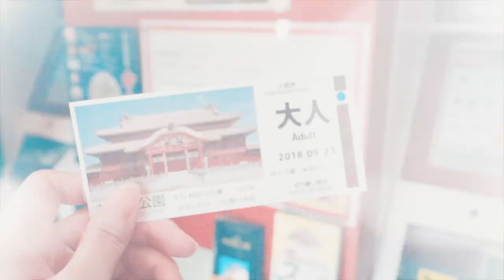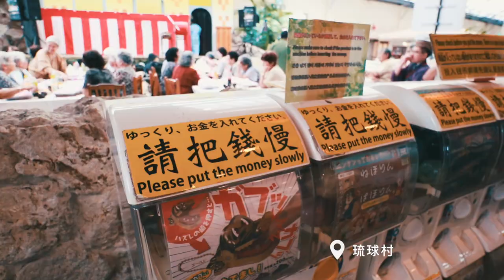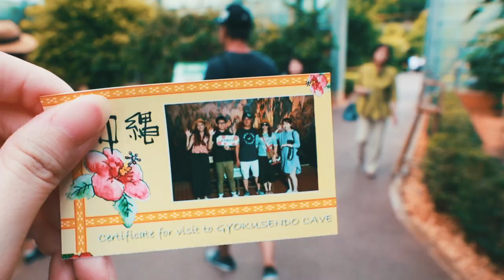【日本旅遊】沖繩自由行🚗美國村、美麗海水族館、琉球王國、首里城、瀨長島、幸福鬆餅｜實彩子Misako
第一次剪旅遊Vlog就獻給沖繩了！也是第一次跟家人一起到日本玩，所以想好好記錄下來🥰

00:17  WBF 水之都那霸酒店 Aqua Citta Hotel
00:24  沖繩單軌電車
00:32  OTS 租車自駕
00:40  美麗海水族館
00:48  首里城
00:56  殘波岬燈塔
01:04  琉球茶房
01:26  美國村
01:43  琉球村
01:52  波上宮
01:59  海人食堂
02:07  琉球王國・玉泉洞
02:31  瀨長島
02:38  幸福鬆餅 (瀨長島內)
02:41  燒膳・雞肉串燒
02:49  萬座毛
02:57  國際通

🌷 About Me
Hi 我是實彩子Misako
頻道主要分享日本生活、日本旅遊
目前是東京上班族，每週努力更新影片中✨